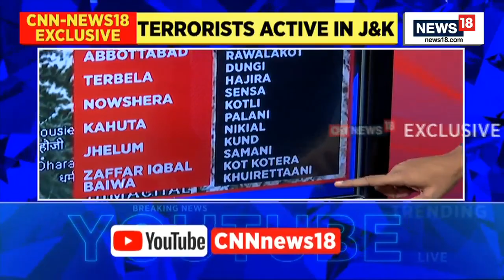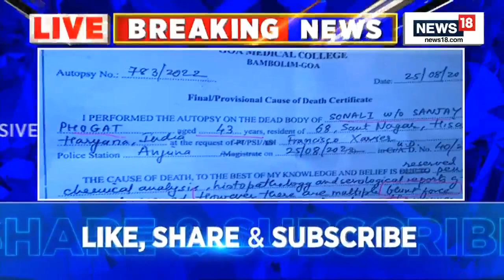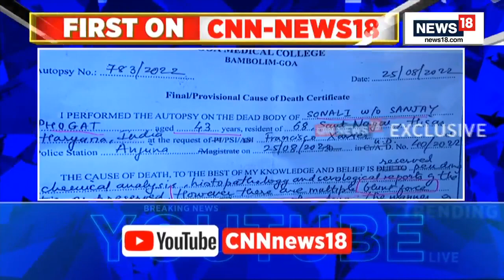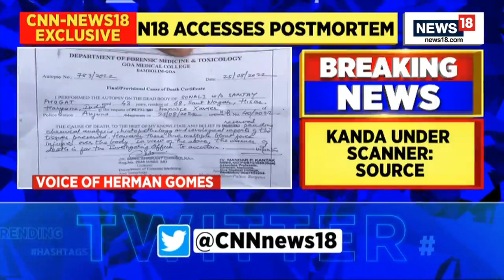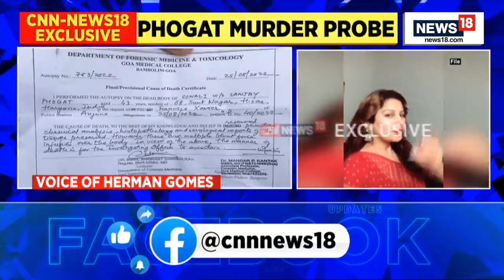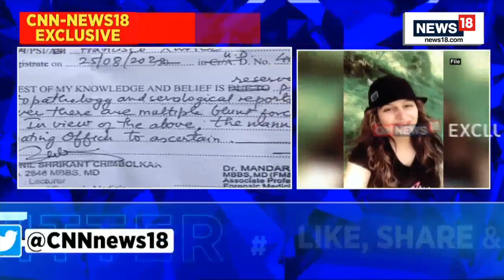Jammu Kashmir News | Pakistan | Hemant Soren | Sonali Phogat | Nation At 5 With Anand Narasimhan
The Goa police on Thursday registered a murder case to investigate Sonali Phogat’s death after a post-mortem report mentioned that there were “multiple blunt force injuries" on her body. Phogat, 42, died of a suspected heart attack in Goa on August 23. Two of her staff members have been summoned by the police who will be questioned over Phogat’s itinerary in north Goa, top sources have told News18.

Chief Minister Hemant Soren's membership will be there in the Office of Profit case, it will be known tomorrow i.e. on Friday. According to the information that is being received by quoting Raj Bhavan sources, the Raj Bhavan will issue a notification tomorrow on the report of the Election Commission. At present, Governor Ramesh Bais is taking opinion from legal experts on this issue. After consultation with lawmakers, the governor can give information about his decision on Hemant Soren tomorrow.

Nation At 5 With Anand Narasimhan